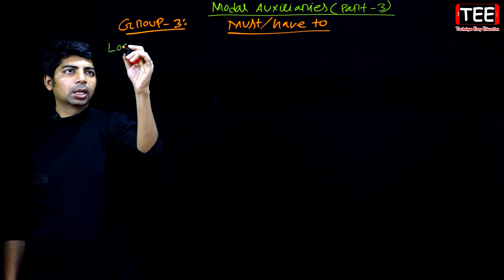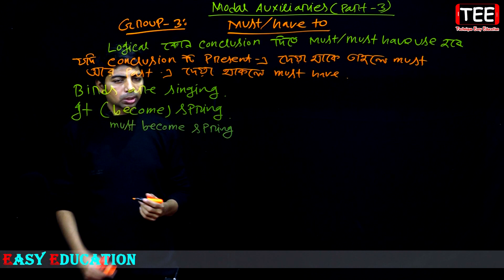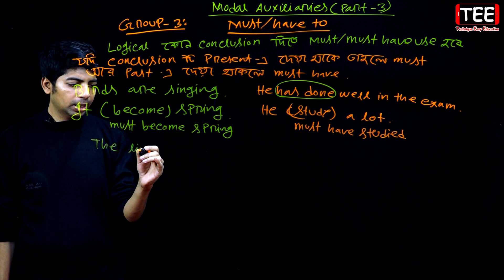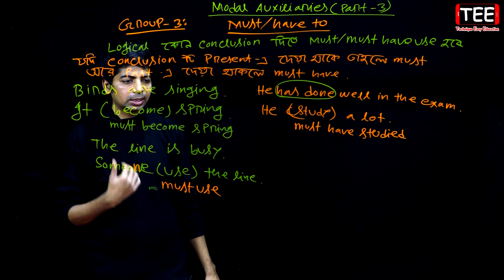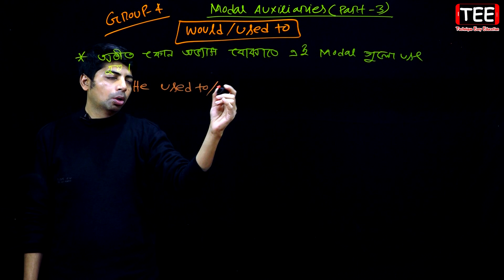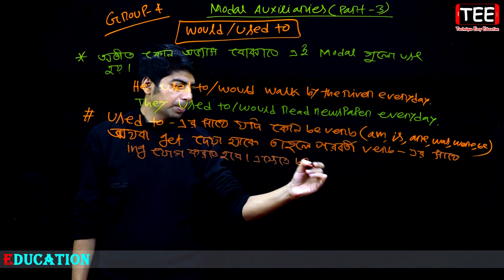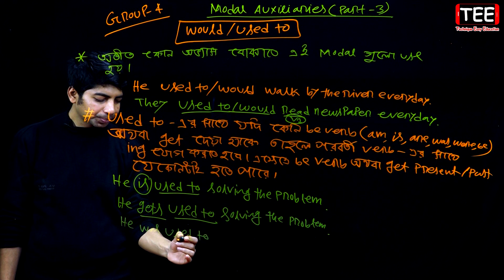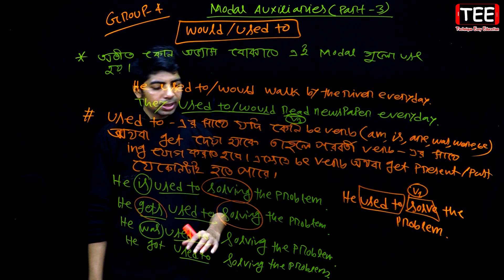Modal | Part-3 | English 2nd Paper | Grammar | Eight SSC HSC Admission JOB | TTH | TEE | Technique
Admission & Job
Eight SSC HSC Admission JOB BCS
Modal ( Part-3)
Modal in English grammar
Modal definition and types
Use of Modal with examples